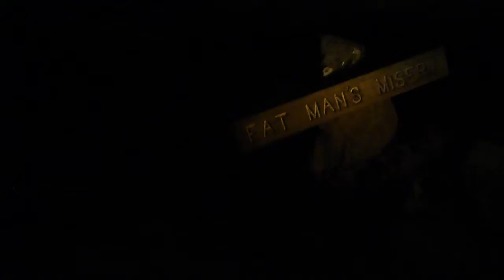Mammoth Cave, KY part 8